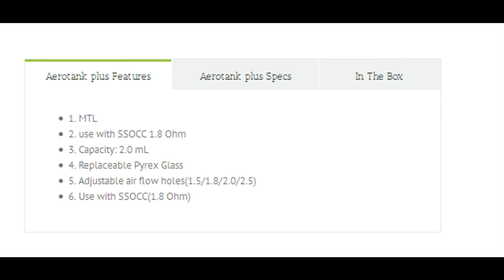New Look for 2ml AeroTank Plus by Kanger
our vapingbest support the first new look for 2ml AeroTank Plus atomizer and you cna make a pre-orde from Vapingbest website with a best price ,this is the creative design atomizer and with a e-juice capacity of 2ml,so mini to use convenient.